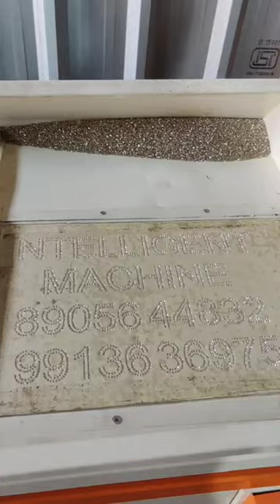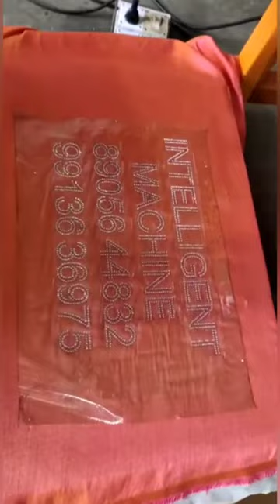JARKAN Diamond Sheet Machine with all processes ( 99136 36975 )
zarkan machine,
zarkan chavano
size : 13" x 19"
zarkan brushing machine